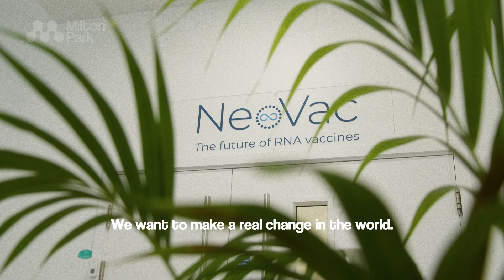Milton Park Company Spotlight - NeoVac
NeoVac is creating revolutionary, unique and proprietary next-generation lipid nanoparticles.

Its mission is to allow more people around the world access to better RNA vaccines and treatments for various diseases – more transportable, with broader capabilities and fewer side effects.

Based at Milton Park, Oxfordshire, this Company Spotlight showcases the work that NeoVac are doing.